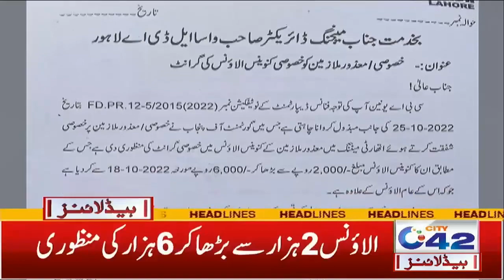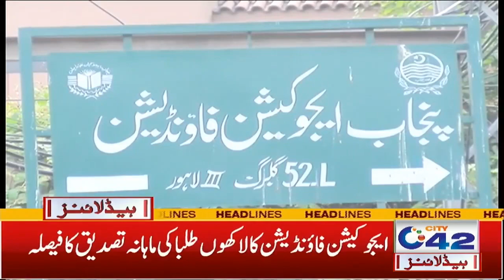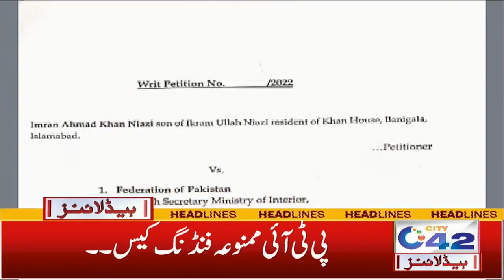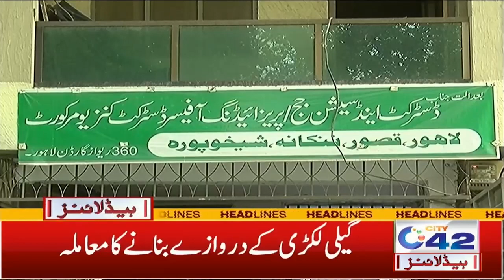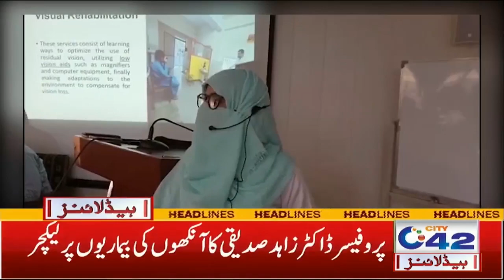1am News Headlines | 6 Nov 2022 | City 42